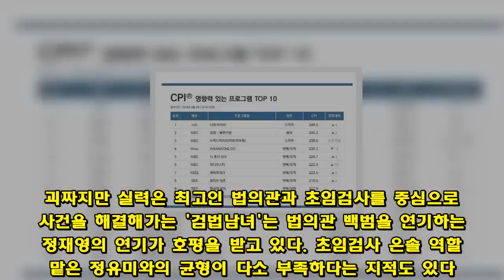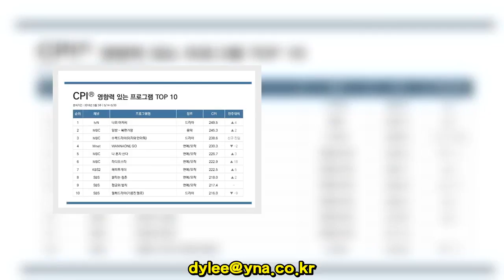[시청자가 찜한 TV] 스릴러와 로맨스 오가는 '이리와 안아줘'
'검법남녀'는 11위 신규 진입  (서울=연합뉴스) 이도연 기자 = 소름 끼치는 스릴러와 애절한 로맨스의 조합이 꺼져가는 드라마 왕국의 불씨를 다시 살릴지 주목된다.  29일 CJ E&M과 닐슨코리아의 5월 셋째 주(5월 14∼20일) 콘텐츠영향력지수(CPI·하단용어설명 참조) 집계에서 MBC TV 수목극 '이리와 안아줘'가 3위로 신규 진입했다.  전작이 워낙 부진한 탓에 저조하게 시작했던 시청률도 매회 상승세다.  첫 방송은 3.1%-3.9%로 출발했지만 지난 24일 방송분은 4.6%-5.4%를 기록하며 SBS TV '훈남정음'을 제치고 수목극 3위에서 2위로 올라섰다.  '이리와 안아줘'는 사이코패스 살인마를 아버지로 둔 경찰과 배우가 된 피해자의 딸이면서 서로의 첫사랑인 두 남녀가 세상의 낙인을 피해 살아가던 중 재회하며 서로의 아픔과 상처를 보듬어주는 감성 로맨스다. 법정·수사극 또는 로맨틱 코미디가 주류를 이룬 최근 방송 드라마와는 차별화된다.   상승세를 견인하는 것은 스릴러와 로맨스를 오가는 극의 흐름과 이를 뒷받침하는 배우들의 연기다.  주연 배우로 신예들이 투입돼 자칫 흔들릴 수 있는 무게중심을 극 중 사이코패스 살인마 윤희재를 연기하는 허준호가 묵직하게 잡아준다.  사이코패스 살인마 연기 때문에 '악몽까지 꿨다'는 허준호의 말처럼 그의 연기는 시청자들을 무섭게 할 만큼 극 몰입의 원동력이 되고 있다.  소년·소녀의 풋풋한 첫사랑을 연기한 아역들의 호연을 칭찬하는 의견도 잇따랐다.  섬뜩한 분위기와 대비되는 아름다운 화면도 호평을 받고 있다.  다만 과거와 현재, 스릴러와 로맨스를 오가는 과정에서 '이리와 안아줘'의 다소 뚝뚝 끊기는 연출은 흠으로 지적된다.  남녀 주인공이 성인이 된 후의 캐릭터가 연결되지 못한 채 따로 진행되고 화면 전환때 유기적인 연결이 부족하다는 지적도 있다.   성인 연기자들이 아역 배우들만큼의 아련함과 애절함을 살리지 못하고 있다는 평가도 있다.   상승세를 타고 있는 '이리와 안아줘'가 CPI 지수 11위로 신규 진입한 MBC TV 월화극 '검법남녀'와 함께 침체의 늪에 빠졌던 MBC 드라마를 부흥시킬지 주목된다.   괴짜지만 실력은 최고인 법의관과 초임검사를 중심으로 사건을 해결해가는 '검법남녀'는 법의관 백범을 연기하는 정재영의 연기가 호평을 받고 있다. 초임검사 은솔 역할을 맡은 정유미와의 균형이 다소 부족하다는 지적도 있다.  지난 24일 '검법남녀' 시청률은 5.6%-6.3%를 기록했다.  ☞ 용어설명 : CPI 지수   KBS, MBC, SBS 등 지상파 방송 3사와 CJ E&M 6개 채널(tvN·Mnet·OCN·온스타일·OtvN·올리브)에서 프라임 시간대 방송되는 드라마, 연예·오락, 음악, 인포테인먼트 프로그램을 대상으로 인기도를 파악하는 지표다.  이 지수는 주간 단위로 프로그램 관련 온라인 뉴스 구독자 수(주요 포털 등재 언론사 기준), 프로그램 직접 검색자수(국내 주요 포털 6개사), 소셜미디어 버즈량(블로그·게시판·SNS 전수조사) 3가지 실측 데이터를 200점 기준 표준점수로 환산해 산출한다.